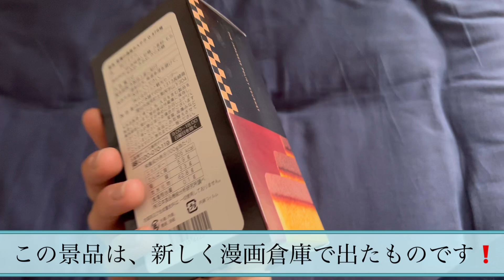漫画倉庫山口店の景品紹介！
エンディングを前回より少し替えました❗️